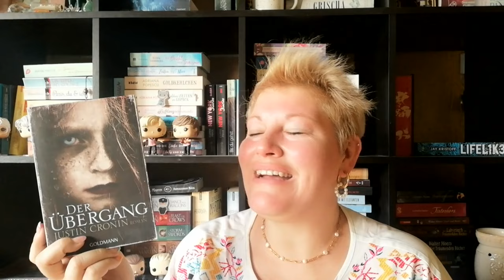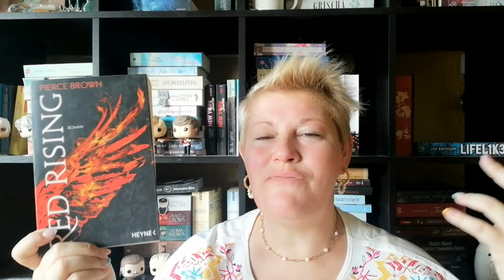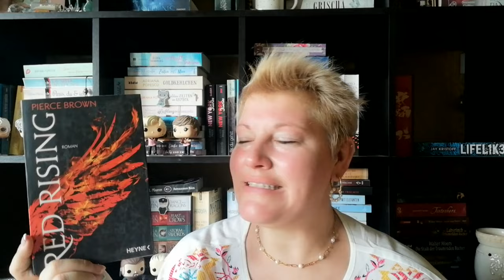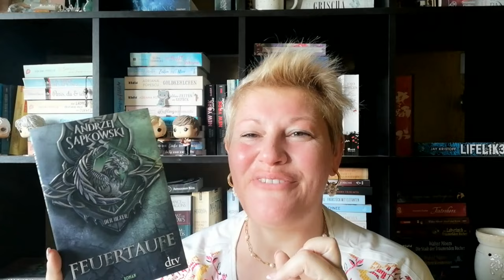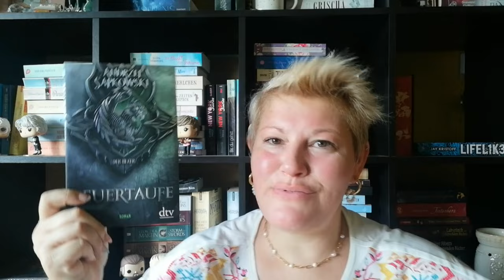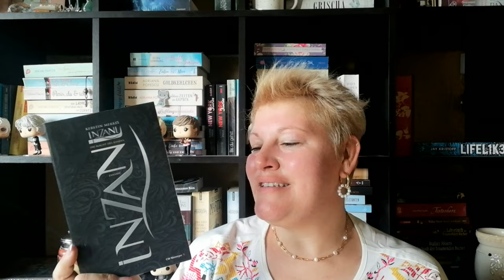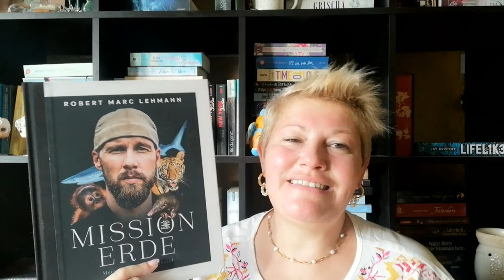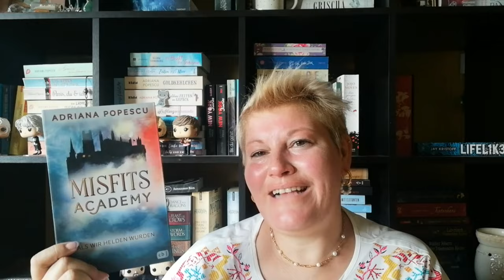Book TAG – 10 Jahre und meine Highlights | LadyoftheBooks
-- Öffne mich --
Bei der Fantasy-Begeisterten @LarissasLibrary  hab ich diesen coolen TAG entdeckt und möchte euch für die letzten 10 Jahre meine 1-2 Highlights des Jahres zeigen und ein wenig drüber sprechen...
Kennst du eines meiner Highlights und fandest du es ebenfalls toll?

00:00 Begrüßung

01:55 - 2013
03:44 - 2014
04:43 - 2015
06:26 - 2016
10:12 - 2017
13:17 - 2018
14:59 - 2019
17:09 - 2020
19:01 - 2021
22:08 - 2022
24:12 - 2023